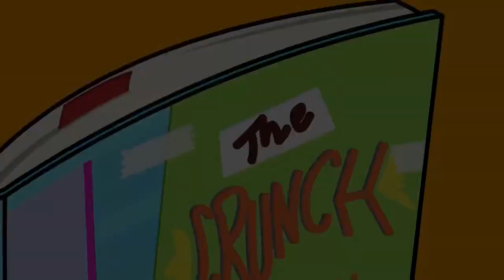Supa Strikas S06 E13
The story centers around the team's youngest youstriker, Shakes, whom many believe is the best striker in the world. But for Shakes and his teammates, being the best is only the beginning. The game's global legacy and the players who dream of being crowned Super League champs mean Shakes must constantly challenge himself to remain in contention.